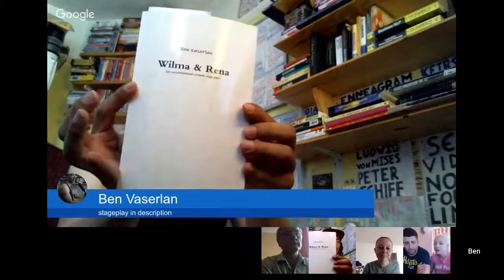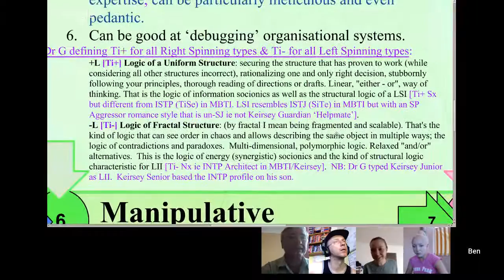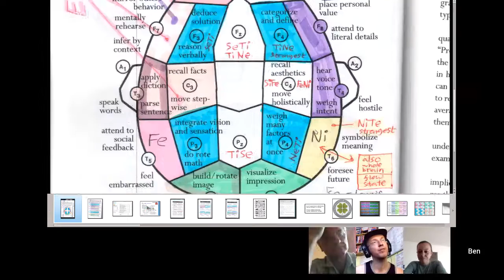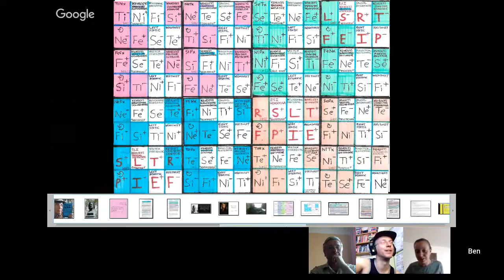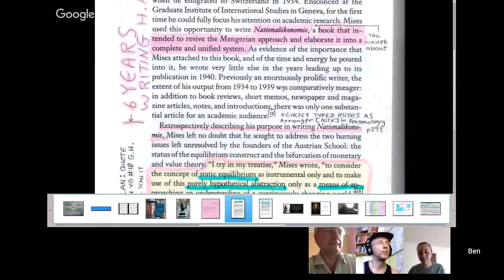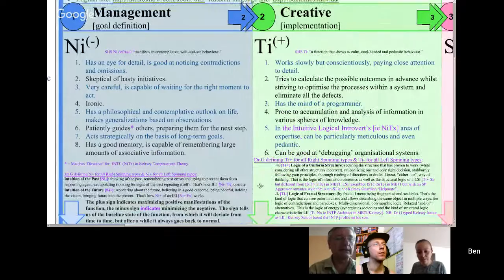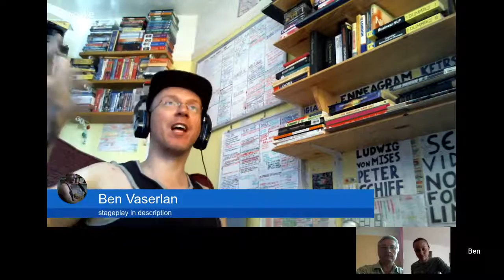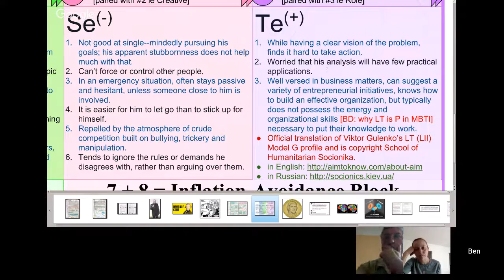VICTOR GULENKO #18: SOCIONICS L.I.I. vs I.L.I. with Виктор Гуленко (≈ TiNxINTP vs NiTxINTJ)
TiNx Strategic Accommodator (AUIR: Abstract, Utilitarian, Informing, Reserved) NiTx Strategic Contender (AUDR: Abstract, Utilitarian, Directive, Reserved)
Victor Gulenko's socionics book in English Dr Victor Gulenko describes 10 differences between TiNx and NiTx.

LII ILI